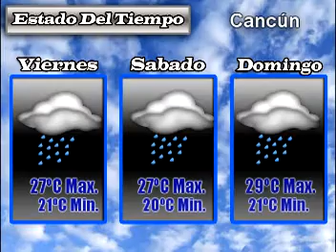Nuevo ESTADOTIEMPO2bueno 160410.mpg